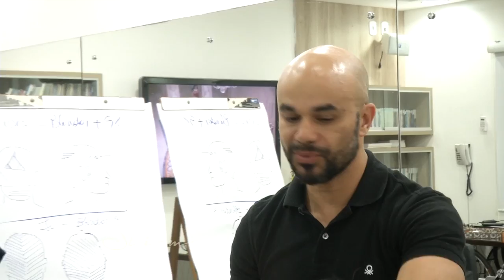1 BLOCO PGM SLIM DIA 09 10 16